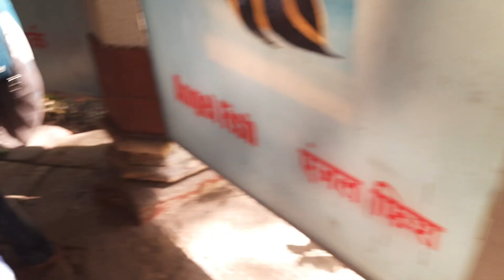different fishes 🦈🐡 | Nagesh Thakur Vlogs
In this video you will see Different types of Fishes 🦈🐡 ‎